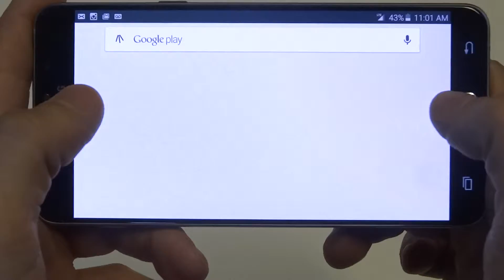PewDiePie: Legend Of The Brofist Android Gameplay Part 5 - Fliptroniks.com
Pewdiepie legend of the brofist is extremely ridiculous fun. The game has alot of weird things going on it, and is a 2d platform jumping game. It is currently a paid app on both android and ios but one worth a download.